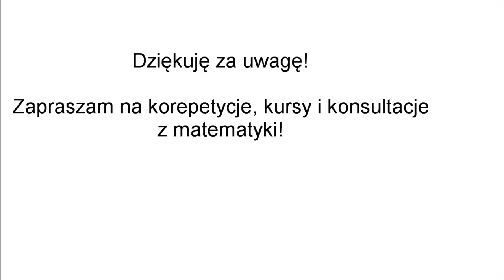Korepetycje matematyka Bielsk Podlaski